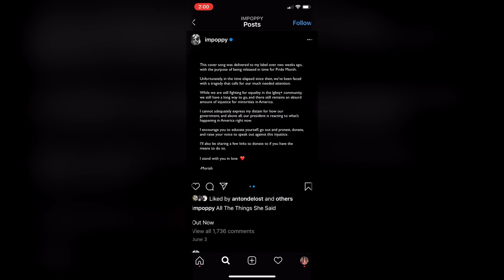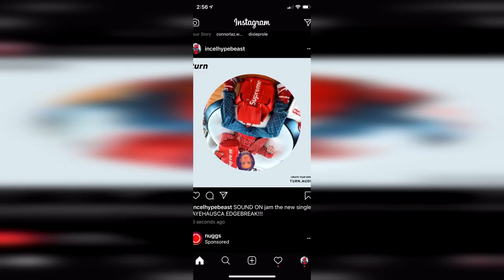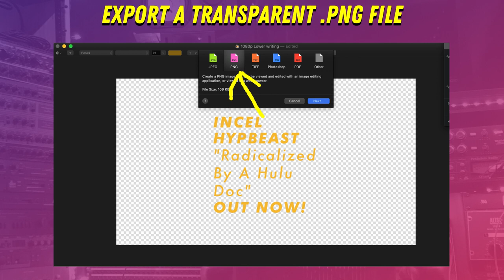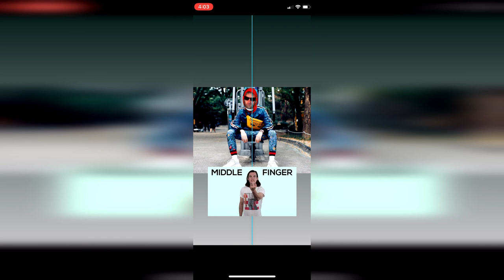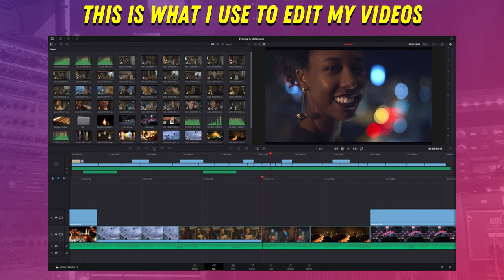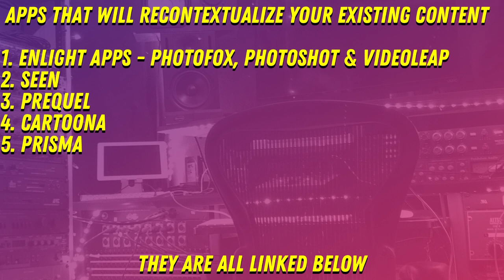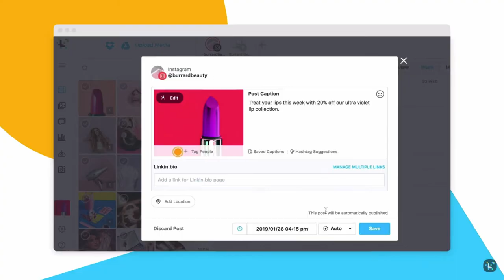How To Get People To Listen To Your Music On Instagram // SOCIAL MEDIA STRATEGY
In this video I discuss how to help your Instagram followers discover your music. I break down:
►The way I schedule and think of the content you put around your music
►The tools to make better Instagram Content
►How to use Going Live On Instagram to make people more aware of your music.

📱 Website that allows you to make a record player like image for Instagram - Turn.audio

📱 Photo Editing For Your Phone - VSCO, Lightroom, Lensa, FaceTune

📱 Graphic Design For Your Phone- Phonto, Pic Monkey

📱 Content Manipulation Apps - Enlight Apps, Seen, Prequel

📱 Instagram Scheduling Software - Later

🎛 JOBY Gorilla Pod

🎛 Ring Light For iPhone

🎛 Boya Lav Mic

🎛 Rode Smart Lav

Get ready for an exciting journey in our latest YouTube video where we spill the beans on making your music shine on Instagram. We'll share our top secrets on scheduling and framing your content around your music to catch your followers' attention. Discover the tools and tricks to create Instagram content that pops and grabs everyone's focus. Plus, we'll show you how to use the power of Instagram Live to make your music known far and wide. Don't miss out on these game-changing strategies for boosting your music's presence on the 'gram – watch now and let's make your tunes the next big thing!